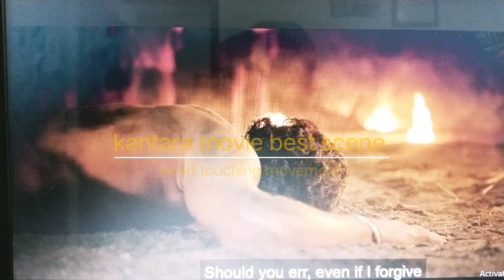kantara movie climax scene | rishab shetty best performance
kantara movie climax  full scene | rishab shetty best performance
your query
negi vlog studio
rishab shetty kantara
kantara
kantara movie
kantara climax scene
rishab shetty
vijay kirandgur kantara
kantara review
sapthami gowda
hombale films
kantara film
rishab shetty kantara movie
rishab shetty interview
kantara new movie
kantara hombale films
kantara kannada movie
kantara full movie
kantara reaction
kantara climax